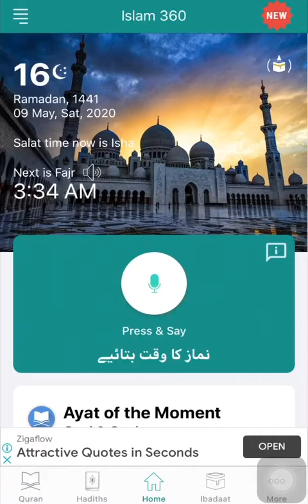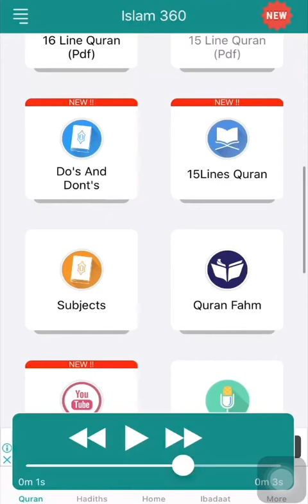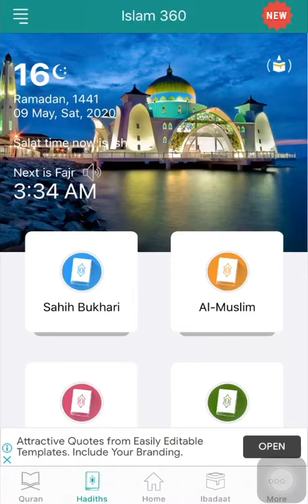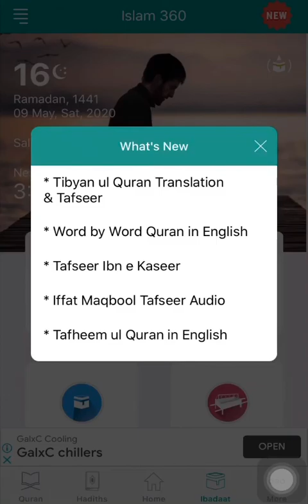Islam 360 app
Application of Islam made by Pakisgab